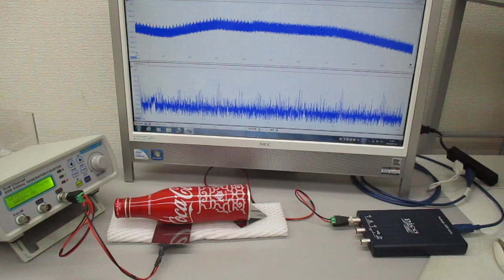超音波実験（アルミ製コカコーラ容器)